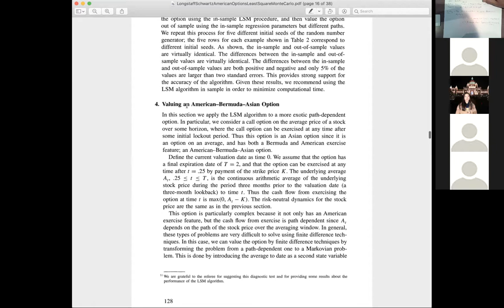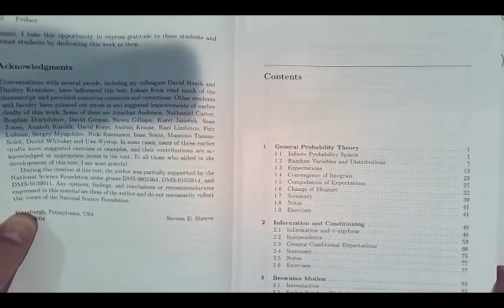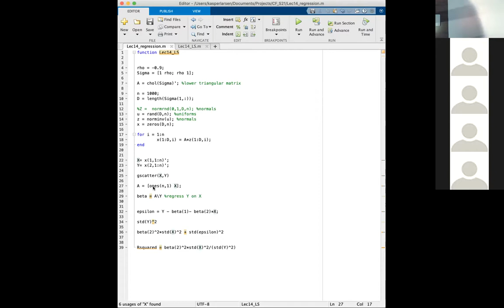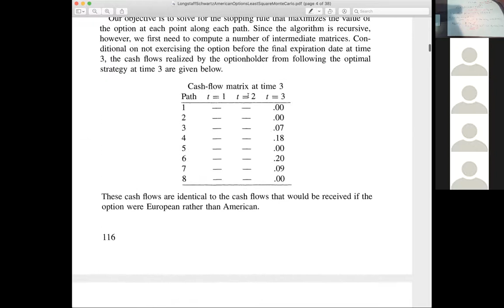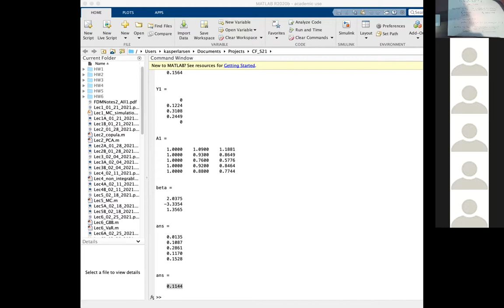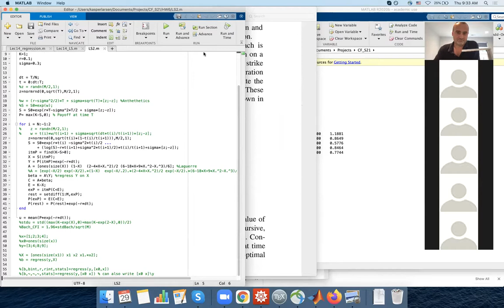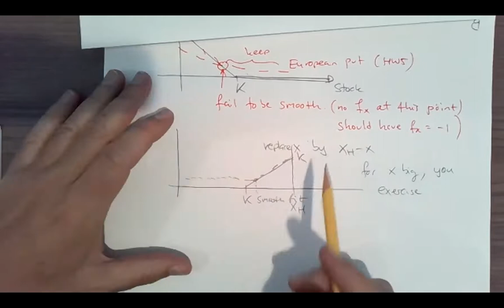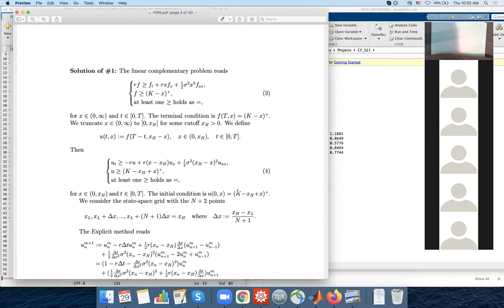Lec14 04 29 2021